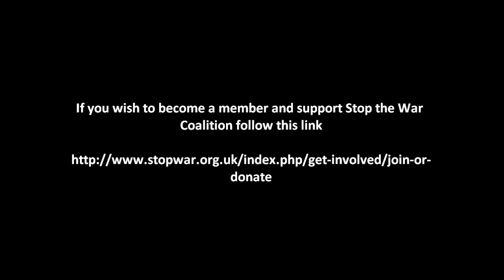George Galloway Speaks to the Stop the War Coalition: Part 2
George Galloway gives a rousing speech on the 10 year anniversary of the war against Afghanistan at the London Stop the War Conference 2011.